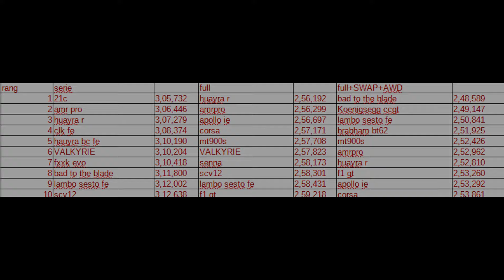ULTRA-CHEATÉE ! Forza Horizon 5 Aston Martin Valkyrie AMR PRO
COMPTES SERIES 31 DE FH5 AVEC ARGENT + VOITURES avec Livraison Instantané et Package Boosté

Forza,forza horizon 5,forza horizon 6,fh5,eckinox,jeu de course,fh5 fh5 sterrato,forza horizon 5 voiture la plus puissante,forza horizon 5 nouvelle voiture,fh5 saison 31,forza horizon 5 mise a jour 31,forza horizon 5 update 31,forza horizon 5 car pack,fh5 voiture la plus rapide,fh5 voiture cheatée,forza horizon 5 meilleure voiture,forza horizon 5 valkyrie amr pro,